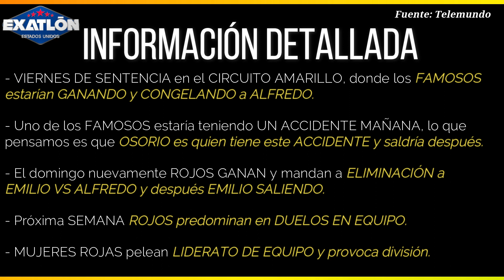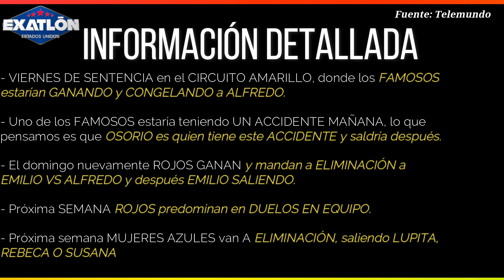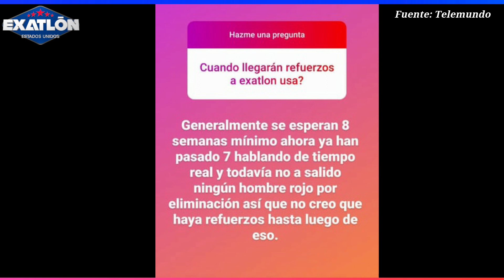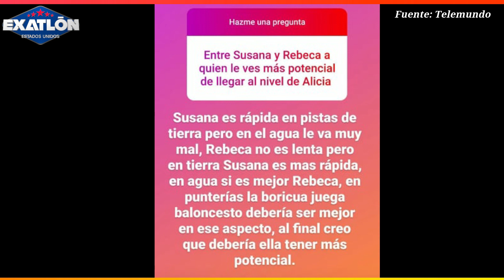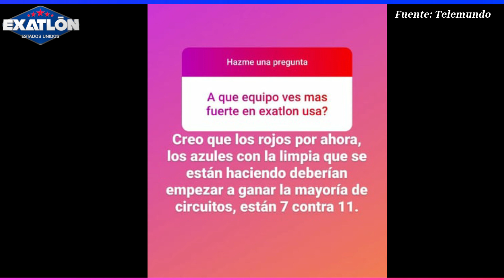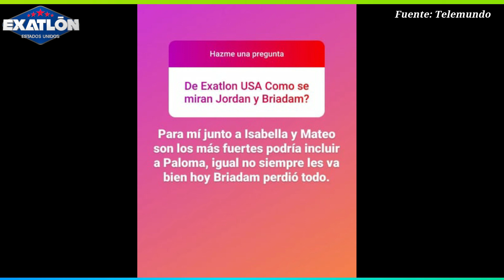¡TIEMPO REAL! ¡LUPITA ELIMINA A OTRA AZUL!¡AZULES PIERDEN MÁS PERMANENCIAS!¿POLO CAE? AVANCE EXATLON